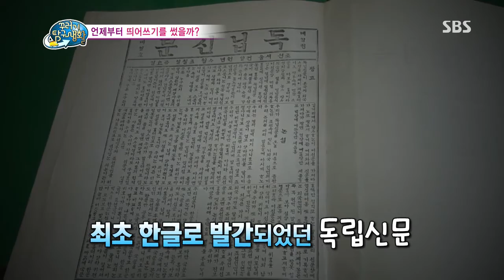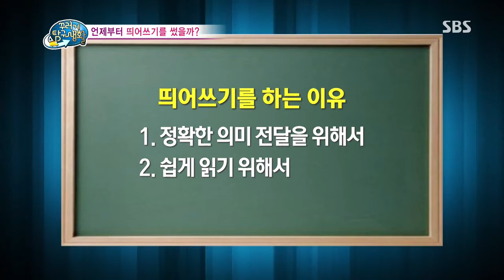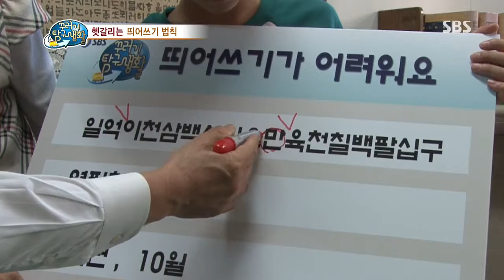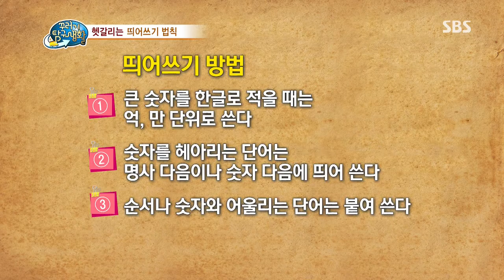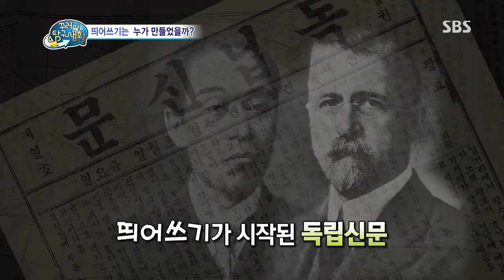2013-10-10 꾸러기 탐구생활 #10(1)